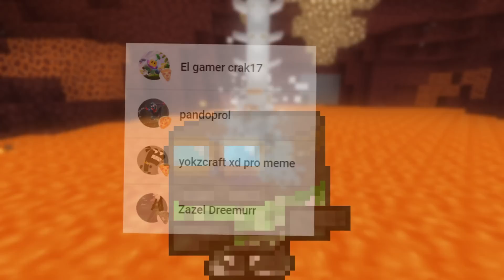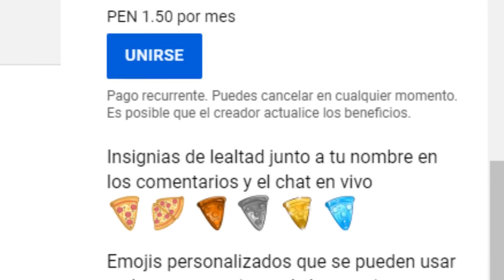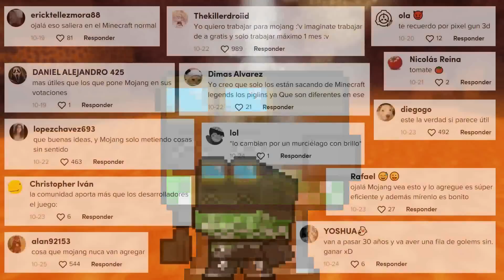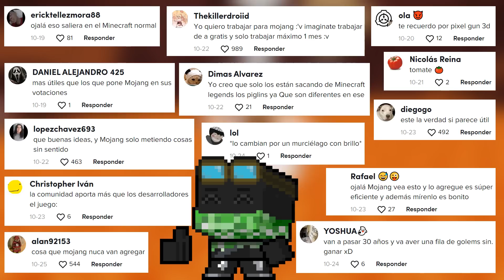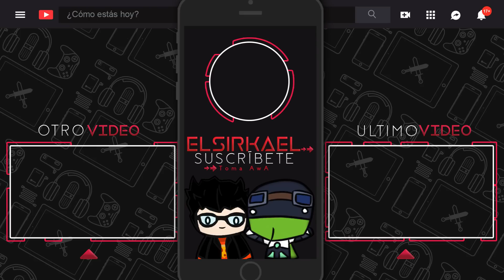MOBS VOTE DE LA MINECON 2022 (SIMULACIÓN) | Aldeanos: Minero VS Ingeniero VS Oceonógrafo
Luego de mucho tiempo volvemos a traer una edición de simulación de los próximos nuevos Mobs del Mob Vote de la Minecon 2022 de Minecraft, esta votación es especial y única, ya que veremos algo nunca antes visto: Nuevas Profesiones para Aldeanos, deberás escoger una profesión, la cual será el ganador y vendrá con nueva mesa y nuevos comercios.

👉 Marcas de Tiempo:
00:00 Introducción
00:26 Aldeano Oceonógrafo
01:34 Agradecimiento Patrocinadores
02:35 Aldeano Minero
03:50 Saludos
04:23 Aldeano Ingeniero
05:49 Conclusiones
06:09 Despedida
06:29 Outro

Créditos

-Shrieker, The Wither, Shulk ,Grass, Pillaged y otras mas.